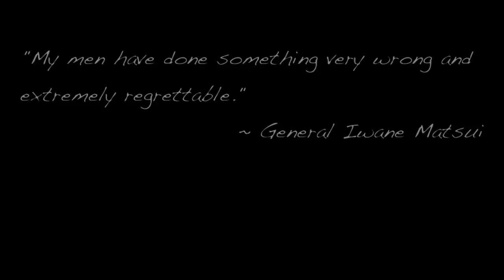The Nanking Massacre of 1937.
A brief documentary about the Nanking Massacre by Loren Nielsen and Ben Pollock.